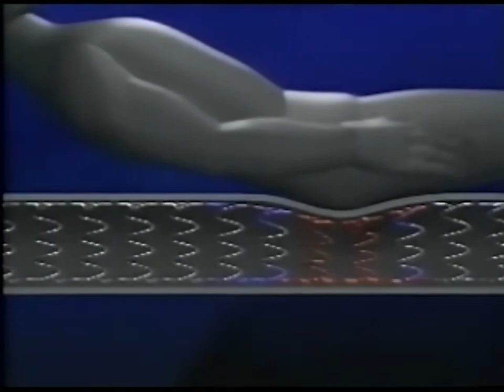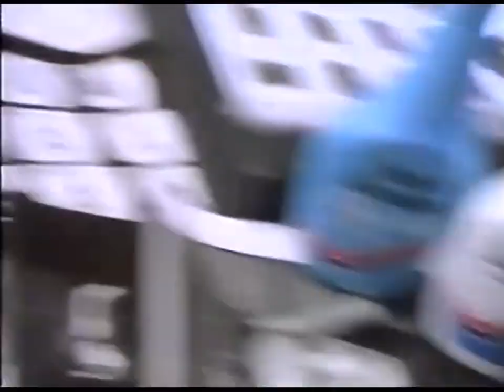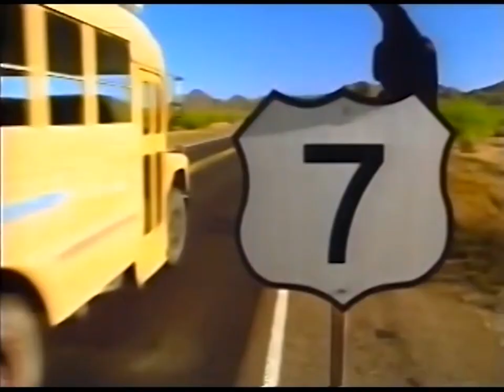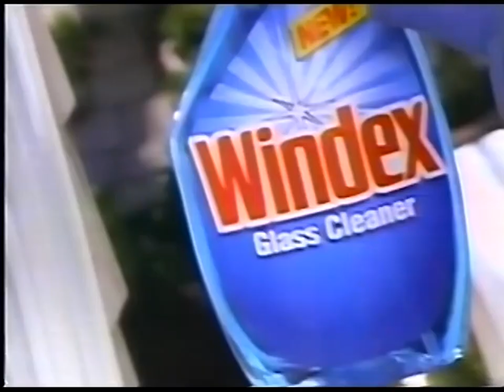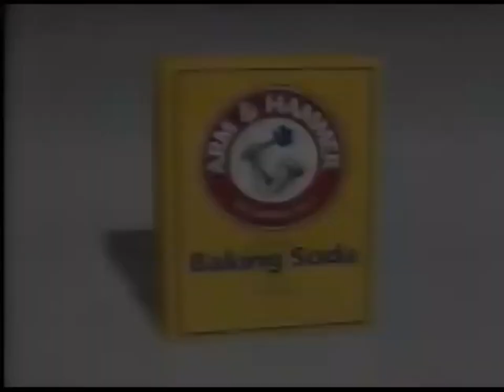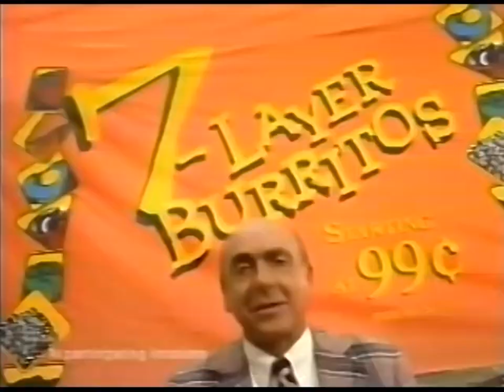KMOL NBC 4: May 13, 1994 Commercial Break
During a Special Presentation of "Top Secret Television II" with Fred Roggin from KNBC.